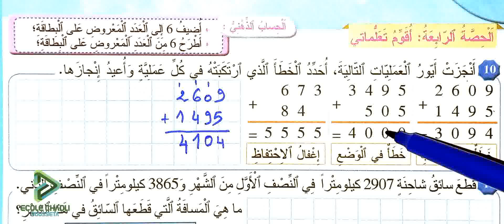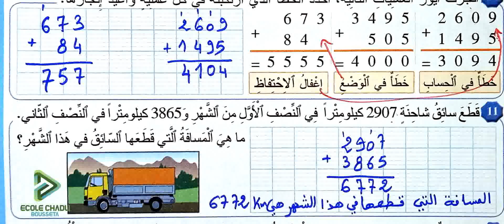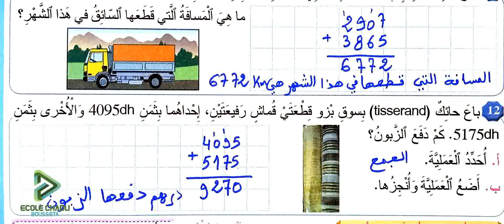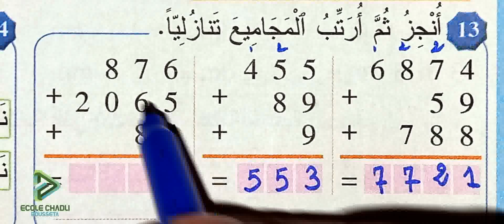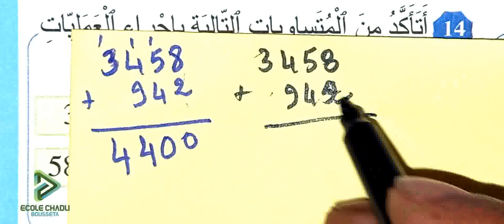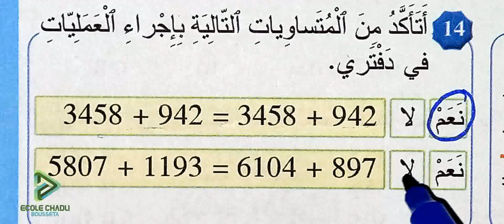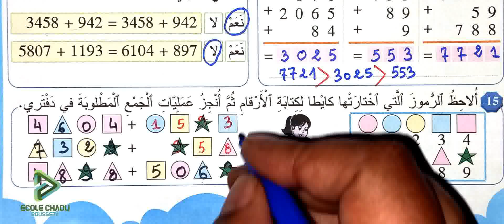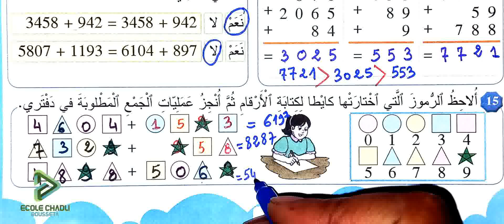المرجع في الرياضيات الثالث ابتدائي الصفحة 37 الجمع في نطاق الأعداد من 0 إلى 9999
école chadli
_______________________________9_____________________________

_______________________________8_____________________________

_______________________________7_____________________________

_________________________6___________________________________

_____________________________5_______________________________

_____________________________4______________________________

_________________________________3___________________________

_________________________________2__________________________